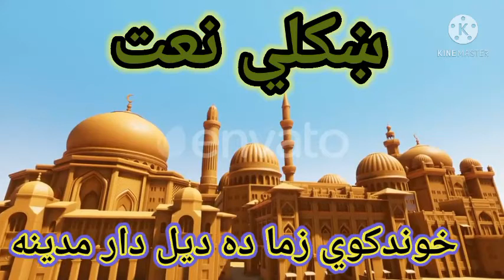Pashto naat ll pashto new naat ll pashto hd Naat ll pashto tarana ll pashto nazam 2021 ll پشتونعت